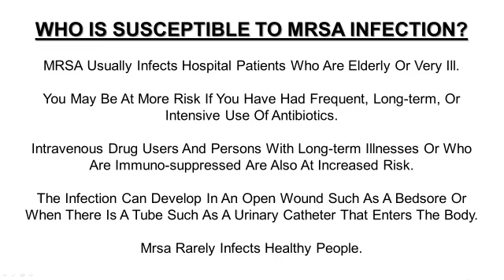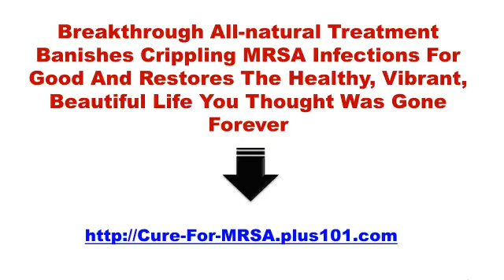Mrsa Carrier, What's Mrsa, Mrsa Nhs, Mrsa Spread, Mrsa Cellulitis, How Is Mrsa Transmitted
What Is MRSA? Methicillin resistant Staphylococcus aureus (MRSA) is an infection caused by a type of Staphylococcus, or staph, bacteria that’s resistant to many different antibiotics. These bacteria naturally live in the nose and on the skin and generally don’t cause any harm. However, when they begin to multiply uncontrollably, a MRSA infection can occur. These infections typically occur when there’s a cut or break in your skin.

MRSA is very contagious and can be spread through direct contact with an infected person. It can also be contracted by coming into contact with an object or surface that an infected person has touched. Though a MRSA infection can be serious, it may be treated effectively with antibiotics

Who Is at Risk for Developing MRSA?

Risk factors vary depending on the type of MRSA infection.

You’re at an increased risk for HA-MRSA if you:

were hospitalized within the past three months
regularly undergo hemodialysis
have a weakened immune system due to another medical condition
live in a nursing home

You’re at an increased risk for CA-MRSA if you:

are a man who has sex with other men
share exercise equipment, towels, or razors with other people
participate in contact sports
work at a day care facility
live in crowded or unsanitary conditions

What are the signs and symptoms of a MRSA infection?

The incubation period (time between infection and start of symptoms) is variable and may depend on the particular strain of MRSA and the person's immunity. Most MRSA infections are skin infections that produce the following signs and symptoms:

Cellulitis, an infection of the skin or the fat and tissues under the skin, usually starting as small red bumps in the skin. It includes redness, swelling of the tissues, warmth, and tenderness.
Boils (pus-filled infections of hair follicles)
Abscesses (collections of pus in or under the skin)
Sty (an infection of an oil gland of the eyelid)
Carbuncles (infections larger than an abscess, usually with several openings to the skin)
Impetigo (a skin infection with pus-filled blisters)
Rash or skin redness (skin appears to be reddish or have red-colored areas)

All of these skin infections are painful.

A major problem with MRSA (and occasionally other staph infections) is that occasionally the skin infection can spread to almost any other organ in the body. When this happens, it is a deep or invasive infection that can spread to the blood and infect internal organs.

MRSA Secrets Revealed: Safe Effective Methods for Handling Staph and MRSA Your Doctor Isn't Telling You